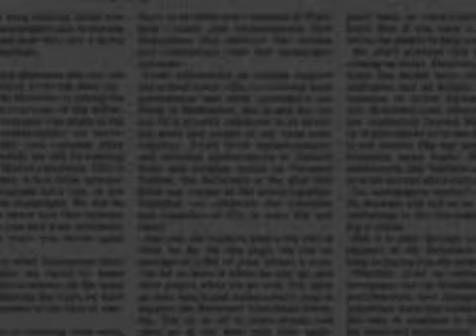Jake Judd's OP-ED 11-5-12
Criticizing the Fargo Forum about the article on Sheriff Tim Gordon